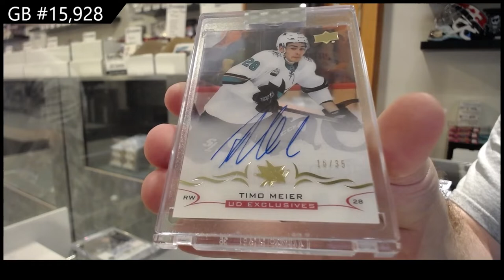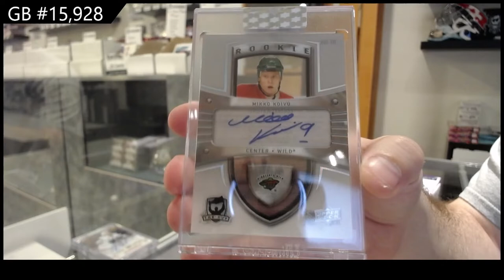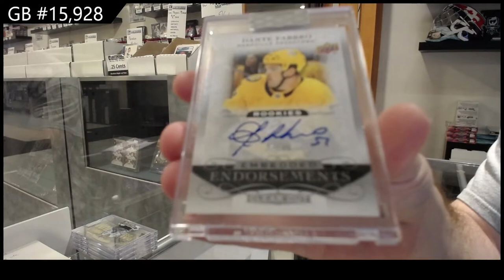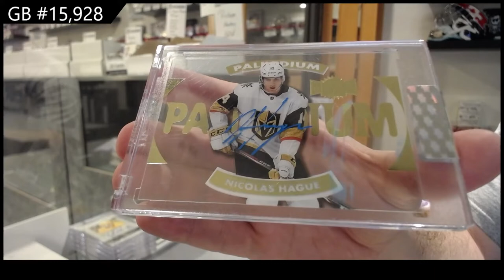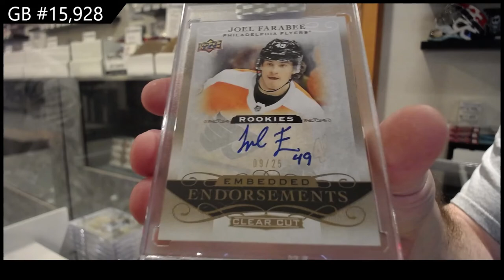18-19 UD Clear Cut & 19-20 UD Clear Cut Hockey 7 Box Break - C&C GB #15,928